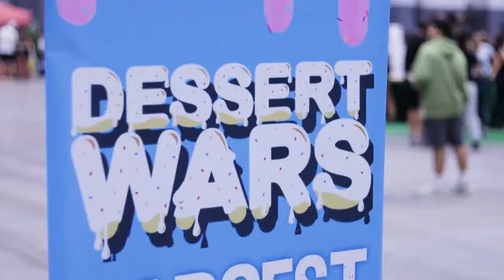Dessert Wars Palm Beach 2022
"Life is short, and it is up to you to make it sweet." Sarah Louise Delany